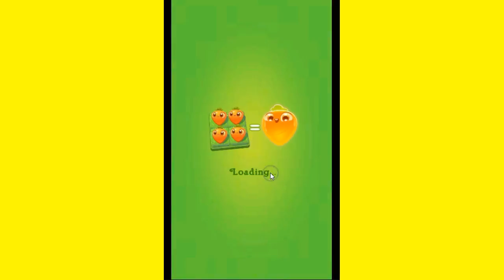Farm Heroes Super Saga Level 52 ~ no boosters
Farm Heroes Super Saga Level 52

LIKE our Facebook Farm Heroes Super Saga Fans Page for more info!

JOIN our Farm Heroes Super Saga ALL help group at FACEBOOK